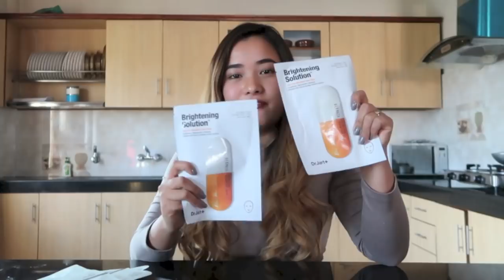SPICY RAMEN CHALLENGE NEPAL (2X) + GIVEAWAY!!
We will do a "Spicy Ramen Challenge 2X" version if you give us 300 likes we said and you guys gave us 300 likes in 2 days. So as promised, here is the 2X version of the Spicy Ramen Challenge. It was not 2 times but 100 times more spicy than I thought it would be. My throat and stomach were hurting so bad and my head was literally spinning. Also, that is because I do not eat anything spicy at all. I hope you guys like it. :)